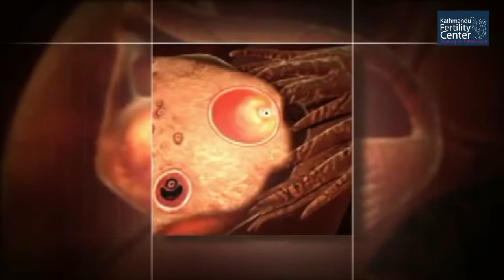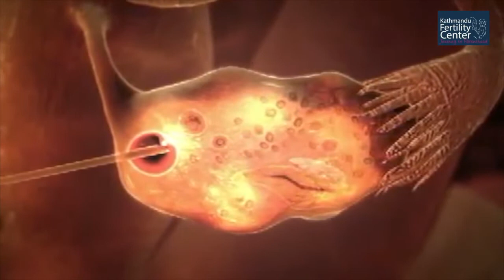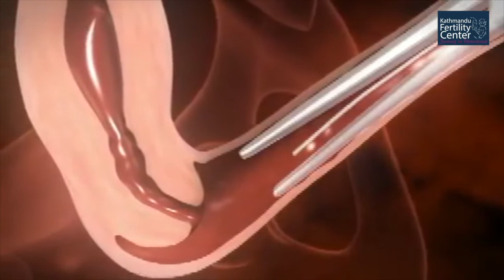What is ICSI? How It is done?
What is the ICSI treatment?
ICSI is an acronym for intracytoplasmic sperm injection. A fancy way of saying "inject sperm into the egg"
Intracytoplasmic Sperm Injection (ICSI) is a specialised form of In Vitro Fertilisation (IVF) that is used for the treatment of severe cases of male-factor infertility. ICSI involves the injection of a single sperm directly into a mature egg.